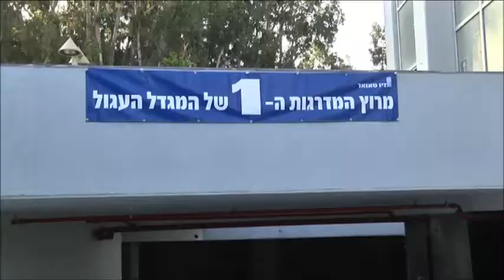מירוץ המדרגות של המגדל העגול